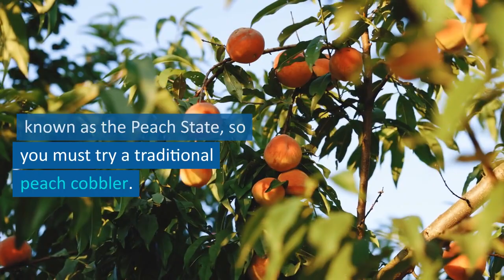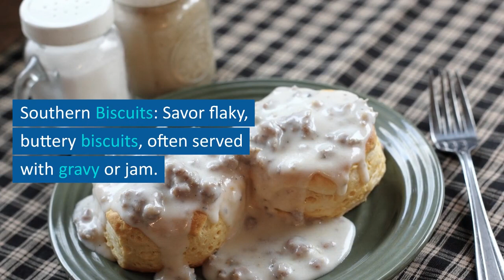10 Best Foods To Eat In Atlanta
Atlanta, Georgia offers a vibrant food scene with a diverse range of culinary delights. Here are 10 of the best foods to eat in Atlanta:

1. Fried Chicken: Indulge in some delicious Southern-style fried chicken, which is a local favorite. Mary Mac's Tea Room and Busy Bee Cafe are popular spots to try it.

2. Peach Cobbler: Georgia is known as the Peach State, so you must try a traditional peach cobbler. Paschal's Restaurant is a renowned spot for this classic dessert.

3. Barbecue Ribs: Atlanta boasts excellent barbecue joints. Head to Fox Bros. Bar-B-Q or Fat Matt's Rib Shack for mouthwatering ribs, smoked to perfection.

4. Pimento Cheese: A Southern staple, pimento cheese is a spread made from cheese, pimentos, and spices. Visit Empire State South for their fantastic take on this regional favorite.

5. Shrimp and Grits: A beloved Southern dish, shrimp and grits is a must-try in Atlanta. The Flying Biscuit Cafe and South City Kitchen serve delightful versions of this dish.

6. Fried Green Tomatoes: Enjoy the tangy and crispy delight of fried green tomatoes. Check out Mary Mac's Tea Room or The Colonnade for this Southern classic.

7. Southern Biscuits: Savor flaky, buttery biscuits, often served with gravy or jam. Atlanta breakfast spots like Home Grown and The Silver Skillet are known for their delicious biscuits.

8. Craft Beer: Atlanta has a thriving craft beer scene. Visit breweries such as SweetWater Brewing Company or Monday Night Brewing for unique and flavorful local brews.

9. Ethiopian Cuisine: Atlanta boasts a significant Ethiopian community, so trying Ethiopian cuisine is a must. Desta Ethiopian Kitchen and Queen of Sheba are highly recommended.

10. International Eateries: Atlanta is a melting pot of cultures, offering a wide array of international cuisine. Explore Buford Highway for authentic Vietnamese, Korean, Mexican, and Chinese eateries.

These are just a few highlights of the incredible culinary experiences you can have in Atlanta. The city has much more to offer, so be sure to explore and discover your own favorites as well!